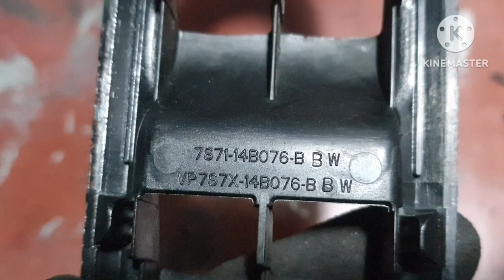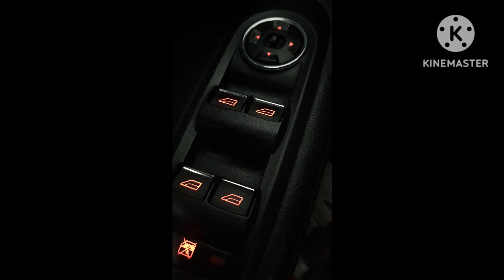Automotive - Switch window control panel backlight fix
electric contact cleaner used
air compressed used